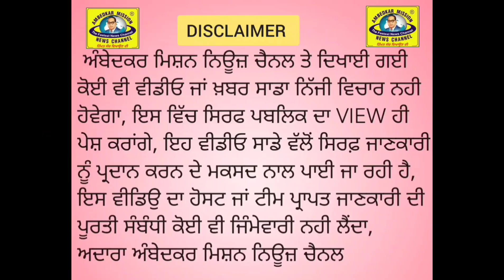ਬੱਚੀ ਦੇ ਨਾਲ ਹੋਏ ਬਲਾ+ਤਕਾਰ ਦਾ ਇਨਸਾਫ਼ ਨਾ ਮਿਲਣ ਤੇ,ਮਾਂ ਪਿਉ ਪਹੁੰਚੇ ਭਗਵਾਨ ਵਾਲਮੀਕਿ ਸੇਵਕ ਸੰਗ ਦੇ ਪ੍ਰਧਾਨ ਕੋਲ